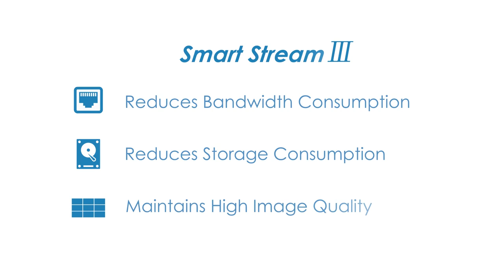VIVOTEK Smart Stream III Technology: High-Quality Image, Ultra-Low Bandwidth